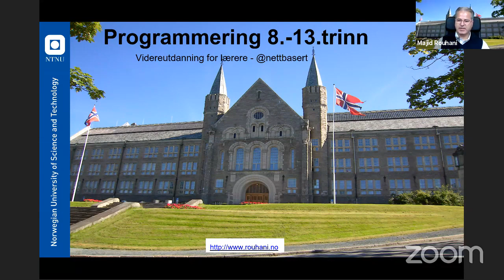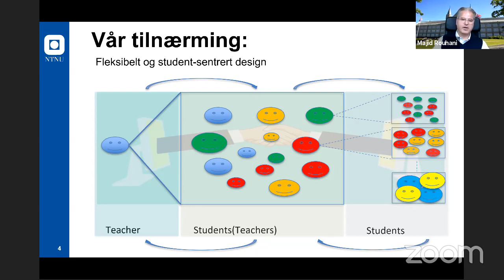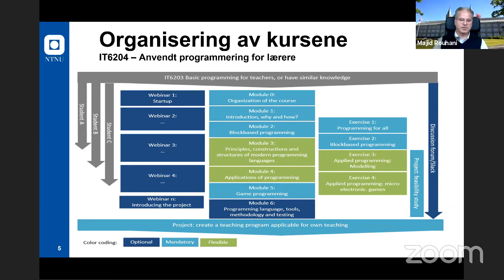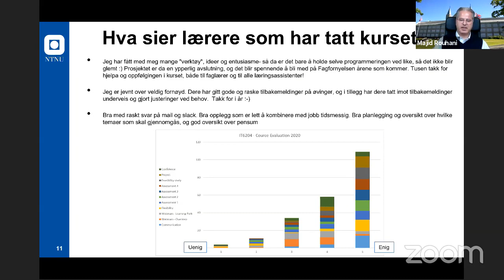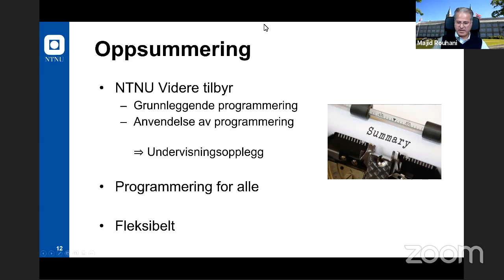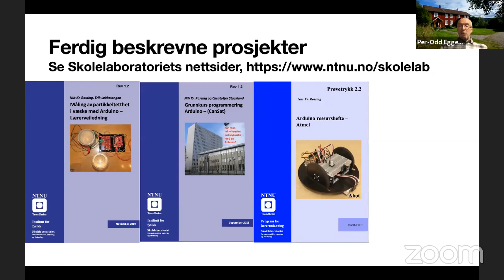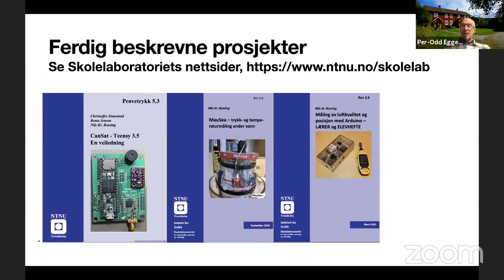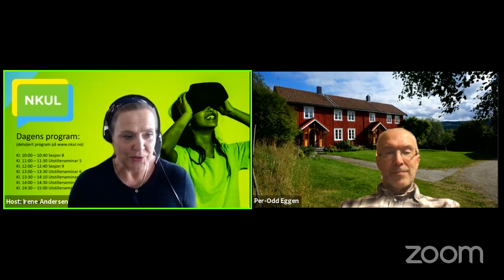NKUL@home Utstillerseminar 7B: NTNU VIDERE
Tittel:
Lær hvordan du kan anvende programmering i dine fag. Fleksibelt og pedagogisk tilrettelagt programmeringskurs for lærere

Foredragsholdere:
Majid Rouhani & Per-Odd Eggen

Programmering 8 – 13. trinn er et 100% nettbasert utdanningstilbud levert fra IDI som består av to enkeltstående moduler. Det har som mål å gi lærerne kompetanse, interesse og engasjement for programmering. Kurset er tilrettelagt for undervisningsbehovet i skolen, og det legges vekt på at lærerne skal kunne bruke programmering til å øke fagforståelsen. Kurset er fleksibelt og individuelt tilpasset slik at lærere med forskjellig kunnskapsnivå kan ha nytte av det. Fleksibiliteten i kurset gjør at også lærere som underviser lavere trinn eller er uten programmeringsbakgrunn, kan ha nytte av tilbudet.

Skolelaboratoriet (SL) samarbeider med IDI for å tilby et helhetlig tilbud i programmering. I tillegg til de to modulene fra IDI, tilbyr SL praktisk rettede kurs der lærere samles og får veiledning i å gjennomføre undervisningsopplegg der programmering brukes for å løse praktisk rettete oppgaver i naturfag eller matematikk. SL vil også bruke deler av dette i sin videreutdanning for lærere 8-13 i naturfag og i et tilsvarende tilbud til yrkesfaglærere som utarbeides i samarbeid med Institutt for elektroniske systemer og Institutt for lærerutdanning.

Videreutdanningskurset for yrkesfaglærere (15 stp.), er samlingsbasert (3×3 dager) og vil tilbys første gang våren 2021. Det er i første rekke myntet på lærere på EL, BA og TIP og det vil legges stor vekt på å fagrette undervisningen gjennom relevante prosjekter der Internett of Things (IoT), bruk av WiFi og trådløs kommunikasjon vil være sentrale tema.